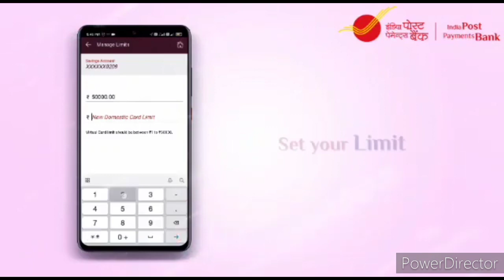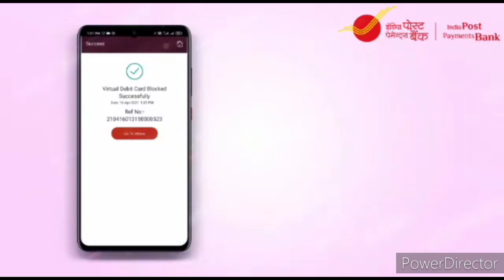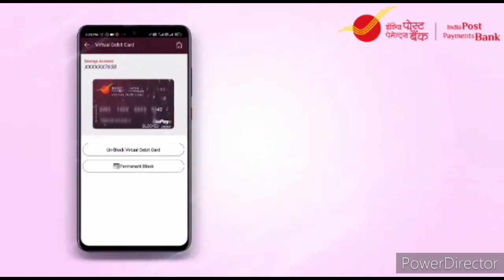India post payment Bank virtual debit card activate | ippb virtual debit card Kaise activate Kare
how to apply virtual debit card ippb
india post payment bank virtual debit card
india post payment bank virtual debit card kya hota hai

1 Boya Mic
2 Camera Stand
3 Ring Light
4 DSLR Camera
5 Laptop

1 iTel vision 1
2 Oppo A53
3 Tecno Spark 5 P
4 Vivo y12
5 iPhone 11
6 iPhone 7